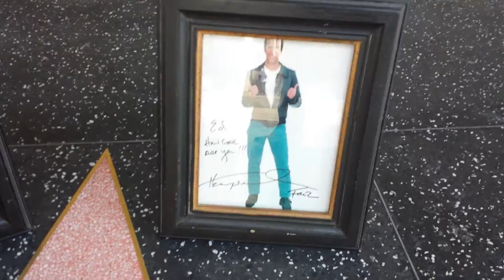- Ed Richards Walk of Fame Star - (05-26-14) - Henry Winkler "The Fonz" - (10:47 am PST) - (ERC) -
- Ed Richards Walk of Fame Star - (05-26-14) - Henry Winkler "The Fonz" - (#2) - (ERC) - (10:47 am PST) - (ERC) - Video by Flip Side Productions, Inc. - All Video's & Image's are Property of The Ed Richard's Channel/Collection.